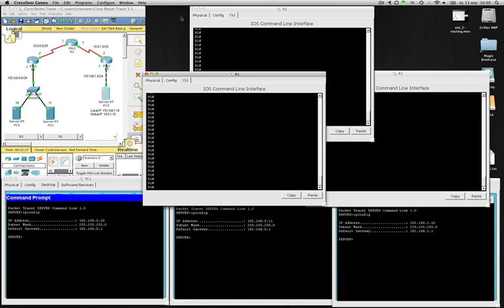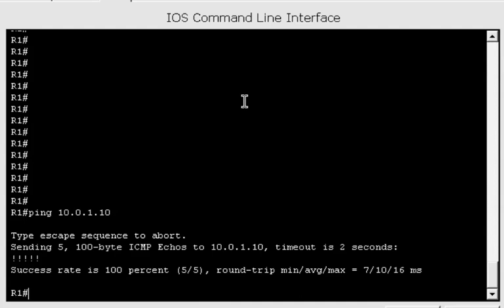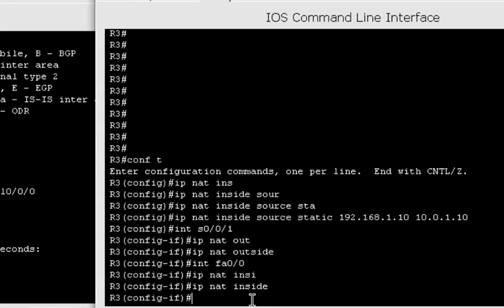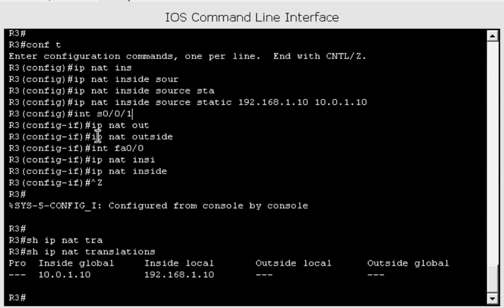CCNA4 - NAT 3 Statisk NAT